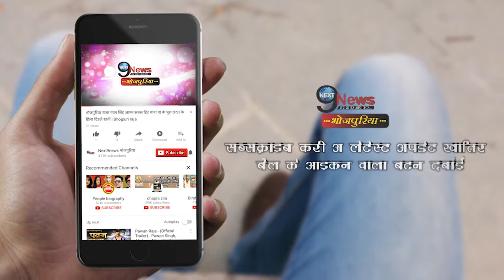जन्मदिन के मौके पर गांव वालों ने भोजपुरी के सुपर स्टार को कह डाली ये बड़ी बात |Manoj Tiwari Birthday